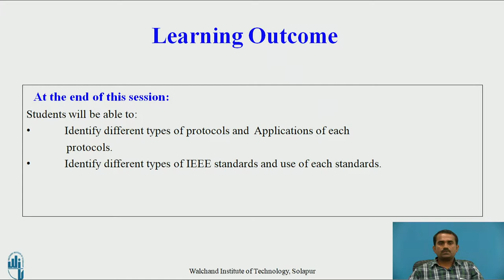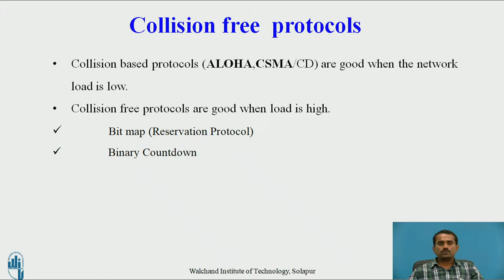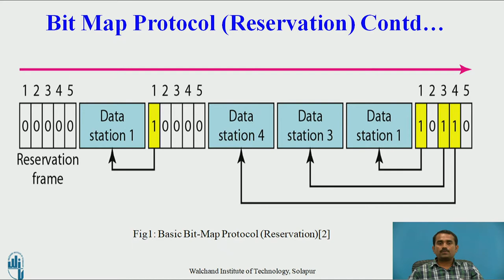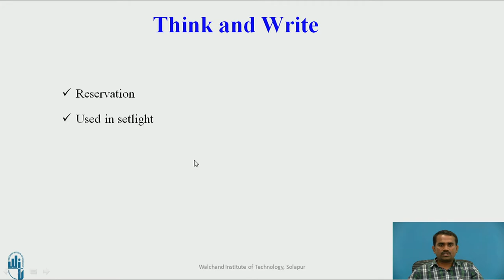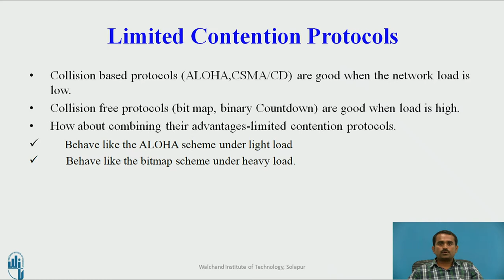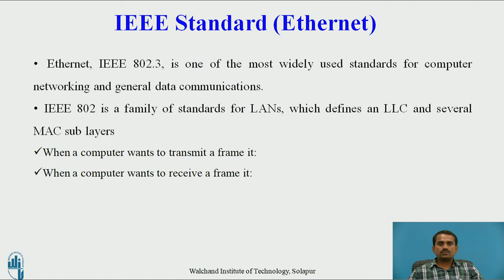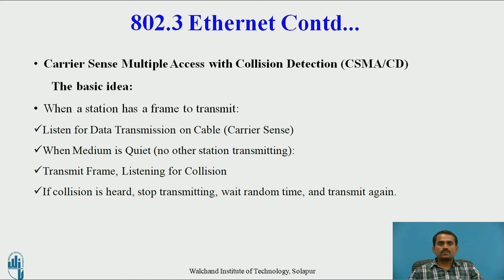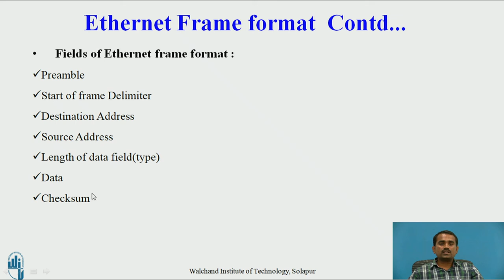IEEE Standards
Mr. S. M. Metagar,
Assistant Professor,
Computer Science and Engineering Department,
Walchand Institute of Technology, Solapur, Maharashtra